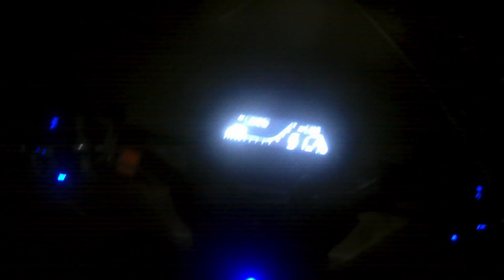Creepy Night at MaRiLaQue | Nakakatakot na Nakakatawa